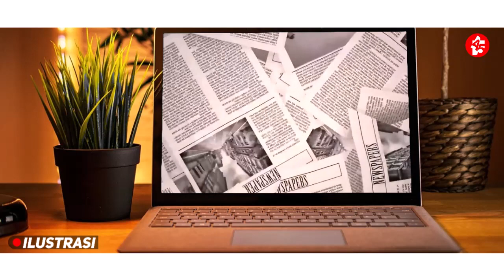KECEPLOSAN! DIAM-DIAM PRABOWO MINTA DI DUKUNG PA 212? 😱 WASPADA 2024 !!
Udate Berita Hangat Seputar Politik Indonesia : Wakil Sekjen PA 212 Novel Bamukmin menyebut Prabowo Subianto sebagai salah satu sosok yang selama ini memperjuangkan suara umat Islam dan layak dipilih di Pemilihan presiden (Pilpres) 2024 mendatang.
Sebagai seseorang yang berlatar belakang militer, Prabowo diyakini Novel punya keberanian serta power agar bisa menjerat para oknum aparat tingkat atas, pada insiden pembantaian laskar FPI di KM 50.
"Siapa lagi kalau bukan Prabowo Subianto, yang mana kadernya telah jelas terjun langsung menangani kasus KM 50 di antaranya Bang Fadli Zon dan Ustaz Romo," kata Novel saat dihubungi, Kamis (8/6/2023).
Menurut dia, para kader Gerindra itu ikut menjemput dan mengurus jenazah KM 50.
"Bahkan, Bang Fadli Zon sempat saya lihat berada di hadapan jenazah korban KM 50 saat lagi dimandikan. Dengan begitu Bang Fadli Zon jelas melihat bekas luka tembak pada jenazah para syuhada," beber dia.

Sempatkan Juga Untuk Mengunjungi Link Berita/Opini Yang Terkait Dengan Video ini.